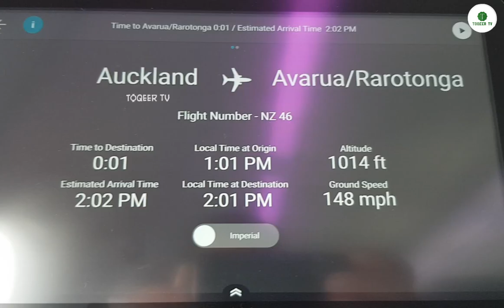Travel to cook islands | moving to cook islands |walking in cook islands cook islands country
The Cook Islands is a nation in the South Pacific, with political links to New Zealand. Its 15 islands are scattered over a vast area. The largest island, Rarotonga, is home to rugged mountains and Avarua, the national capital. To the north, Aitutaki Island has a vast lagoon encircled by coral reefs and small, sandy islets. The country is renowned for its many snorkeling and scuba-diving sites.
Cook Islands The Ultimate Travel Guide | Best Places to Visit | | کک جزائر کی سیر

Sincerely,
Muhammad Farhan
video title

0:00 introduction
1:00 facts
2:00 Urdu documentary
3:00 beauty
4:00 sea
5:00 aerial
6:00 tourism
7:00 interesting thing
8:00 tour

बरमूडा जाने से पहले इस वीडियो को देखें। बरमूडा जनकारी | Amazing And Shoking Facts About Bermuda

Amazing Facts And Urdu History And Documentary About cook islands

ˍˍˍˍˍˍˍˍˍˍˍˍˍˍˍˍˍˍˍˍˍˍˍˍˍˍˍˍˍˍˍˍˍˍˍˍˍˍˍˍˍˍˍˍˍˍˍˍˍˍˍˍˍˍˍˍˍˍˍˍˍˍˍˍˍˍˍˍˍˍˍˍˍˍˍˍˍˍˍˍˍˍˍˍˍˍˍˍˍˍˍˍˍˍˍˍ

ˍˍˍˍˍˍˍˍˍˍˍˍˍˍˍˍˍˍˍˍˍˍˍˍˍˍˍˍˍˍˍˍˍˍˍˍˍˍˍˍˍˍˍˍˍˍˍˍˍˍˍˍˍˍˍˍˍˍˍˍˍˍˍˍˍˍˍˍˍˍˍˍˍˍˍˍˍˍˍˍˍˍˍˍˍˍˍˍˍˍˍˍˍˍˍˍ